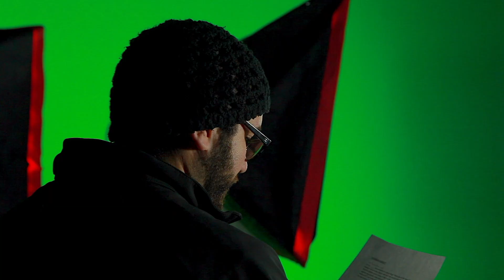Kamloops Motion Picture Industry Orientation Sept 8th and 9th 2018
Mastermind Studios and the Thompson-Nicola Film Commission are partnering to offer another Motion Picture Industry Orientation Course, which is required by all BC Film Unions, on September 8 & 9 2018 in Kamloops at the Mastermind Studios soundstage. Film Commissioner Victoria Weller will be the instructor and the course will cost $55 plus GST.
This is a TWO DAY Training course - you must attend both days and pass a test at the end to receive your certification.

Saturday September 8 from 9am to 4pm with a 45 minute lunch break

AND

Sunday September 9 2018 from 9am to 1pm
Developed in partnership between Creative BC, MPPIA, and industry labour organizations, the Motion Picture Industry Orientation course is a comprehensive, mandatory course that provides you with the information you need to know before working on a film set.

The motion picture industry has high expectations of crew members, their knowledge and expertise, in order to “get the shot and make the day.” Course topics may include current filming information, growth and trends in the industry, its collaborative nature, demands and challenges facing production crew, job descriptions, on-set language, location respect, reading and understanding a call sheet, and on-set safety considerations and protocols for stunts and special effects.
IMPORTANT INFORMATION:
-Your certificate will be issued in your name and mailed to you upon successful completion of the course

-When registering, please ONLY register ONE person per ticket. If you need to register multiple people, each must purchase a ticket in order for us to process the certificate. Ensure that you register under the name of the person who will be attending the course, along with a CURRENT AND COMPLETE mailing address; failure to do so may lead to a significant delay in receiving your certificate

-You do not need to bring anything aside from a pen and food and drinks, however, you may like to bring a notebook or laptop to take notes. You will be provided a training manual.

-45 minutes provided on Saturday September 8 for lunch break. Please provide your own meal and snacks. Coffee, tea and water provided. No fridge or microwave.
Questions?

Tickets available from eventbrite, PLEASE preregister! If you wish to pay with cash or check please come to Mastermind Studios office to register. Open Monday to Friday 9am-5pm.